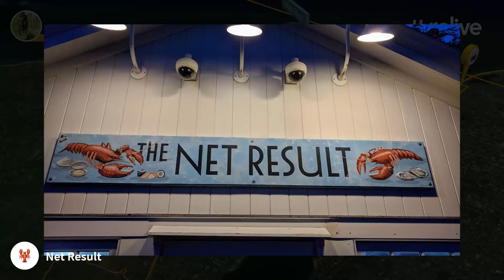Vineyard Vagabond - Martha's Vineyard Bikepacking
For 2019, I had the idea of an adventure cycling trip to Martha's Vinyeard.  We rode the Shining Sea Bikeway to the ferry, camped at Martha's Vineyard Campground, completed a mixed surface ride around the island, and enjoying lots of island food. Here’s a little recap video.